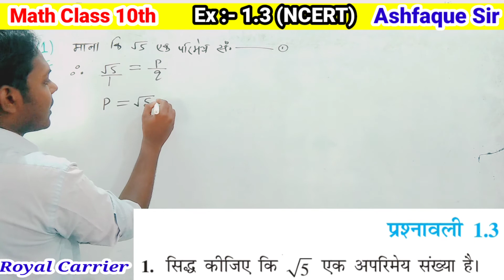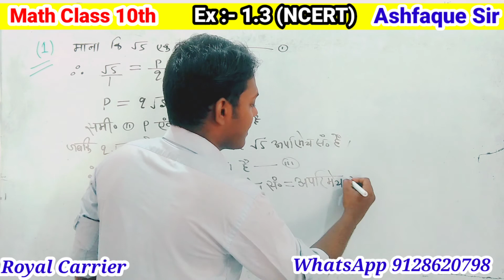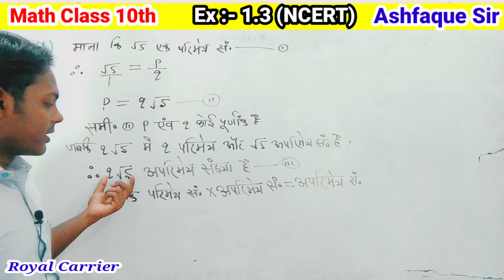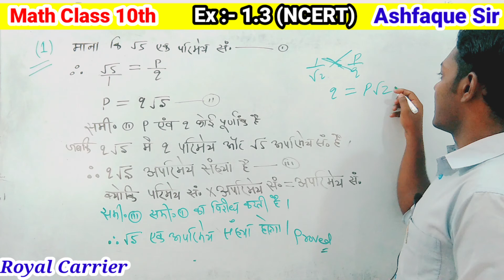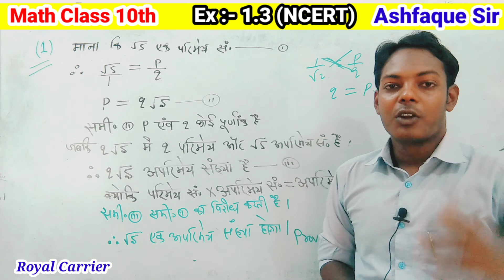10th math ex 1.3 NCERT।। सिद्ध करें की रूट 3 एक अपरिमेय संख्या है।। BSEB 10th Math।। Ashfaque Sir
10th math ex 1.3 NCERT।। सिद्ध करें की रूट 3 एक अपरिमेय संख्या है।। BSEB 10th Math।। Ashfaque Sir

Bihar Board 10th math
chapter 1.3 10th math
10th math
math 10th
root 3 inretional number
Bihar Board 10th math hindi medium
NCERT 10th math
Royal carrier online classes
Ashfaque Sir
Bank chowk chiknauta coaching